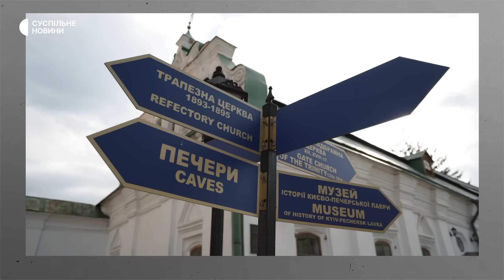Чи покине УПЦ МП Києво-Печерську лавру та як монахи можуть уникнути виселення — пояснення Суспільне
УПЦ МП має покинути Нижню лавру 29 березня. Братія цієї церкви перебувала там понад 35 років. Мінкульт повідомив, що в УПЦ МП завершився термін оренди на території Києво-Печерської лаври. У відповідь в УПЦ МП заявили, що йти з території святині вони не збираються.

«Якщо у людини є договір, з яким вона не згідна, то може оскаржити його в суді. А ви кажете про 29 березня», — сказав речник УПЦ МП Климент в коментарі Суспільне Новини.

Автори: Андрій Стасюк та Олександр Брамський.

00:00 — Як УПЦ МП поселилась у Києво-Печерській лаврі
02:30 — Договір оренди церкви на Нижню лавру
04:51 — Парафіянин УПЦ про виселення з лаври
05:49 — Чи займе ПЦУ територію Нижньої лаври